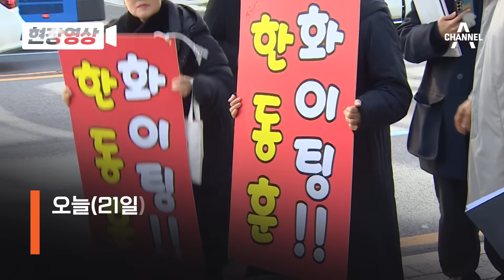[현장영상] 대전갔다 '깜짝' 팬사인회 열렸다 / 채널A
한동훈 법무부 장관이 오늘(21일) CBT 평가 대전센터 개소식 참석을 위해 대구를 방문한 가운데, 현장에 지지자들이 몰려 사진을 찍고, 싸인을 해주는 등 열띤 분위기가 포착됐습니다. 환영 속 대전을 찾은 한 장관의 모습을 [현장영상]에서 확인해보시죠.

〈평일〉
08시 00분 라디오쇼 정치시그널 (유튜브 라이브)
08시 50분 김진의 돌직구 쇼
10시 20분 김진의 더라방 (유튜브 라이브)
12시 00분 뉴스A 라이브
15시 50분 강력한 4팀
17시 20분 뉴스TOP10
19시 00분 뉴스A

〈주말〉
12시 00분 토요랭킹쇼·뉴스A 라이브
17시 40분 뉴스TOP10
19시 00분 뉴스A